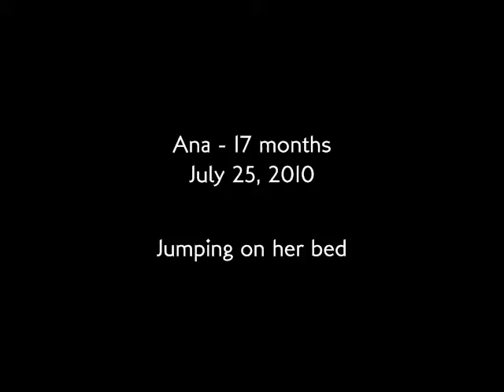Baby jumping on bed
AnaBerry (17M) - Jumping on her bed